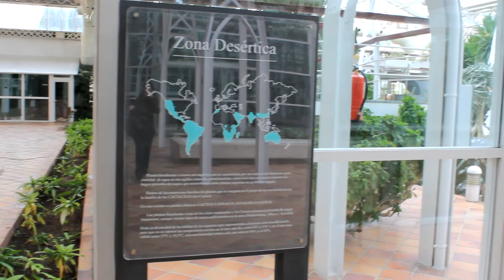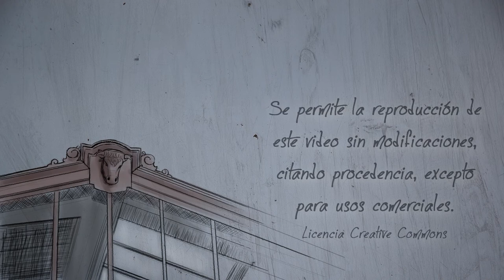Jardín interior de Arganzuela 1ª parte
En las naves del antiguo matadero de Madrid, concretamente en la llamada nave de patatas, hay un fantástico jardín interior con cuatro ecosistemas, cuya visita es gratuita.